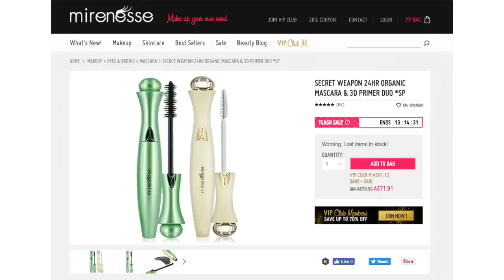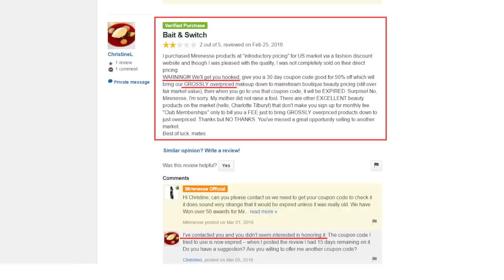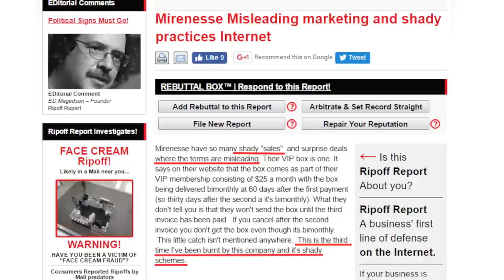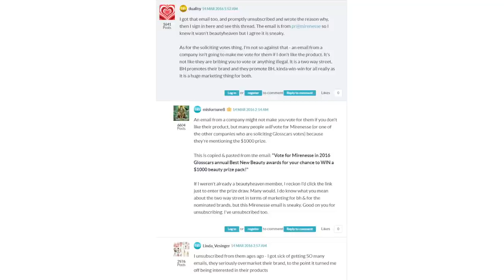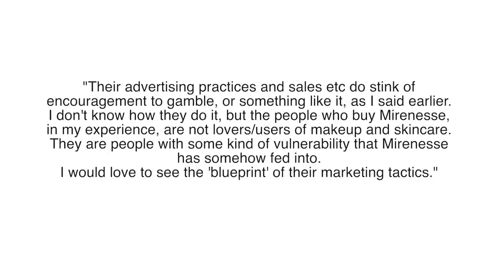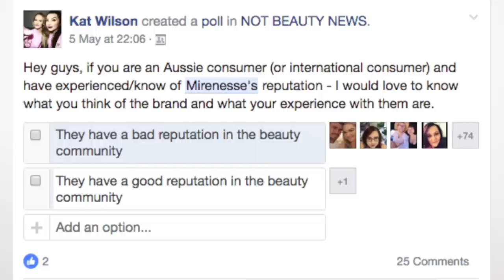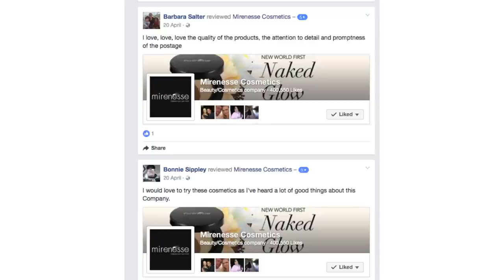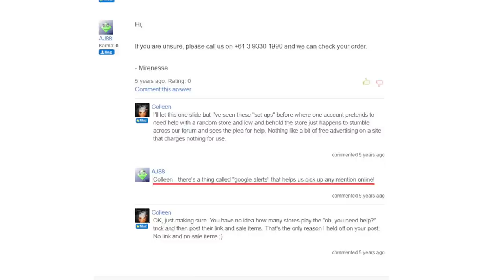MIRENESSE vs BEAUTY NEWS - Being Threatened With Defamation | Spilling Our Own Tea *Eye Roll*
We didn't want to leave you guys hanging so here is what's going on with this Mirenesse defamation drama. They're still claiming we damaged the brand and since they can't accept that we have developed an opinion of the brand over the years we figured we would explain to you why we developed that opinion and let you know where we stand now.

Welcome to BEAUTY NEWS! The home of The Makeup Breakup - the original and the best makeup destroying series on YouTube (and probably everywhere else!). Every Monday and Friday we discuss all things new in makeup releases in BEAUTY NEWS and every Wednesday we destroy makeup in THE MAKEUP BREAKUP. This channel is co-created by Hailey (Just Buy The Makeup) and Kat (KitschSnitch).

FOLLOW US

Australia